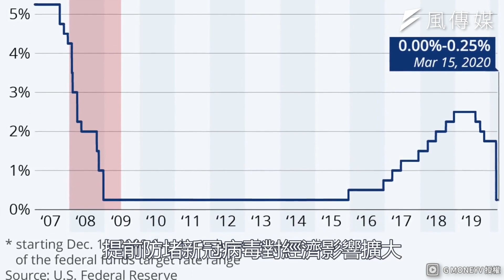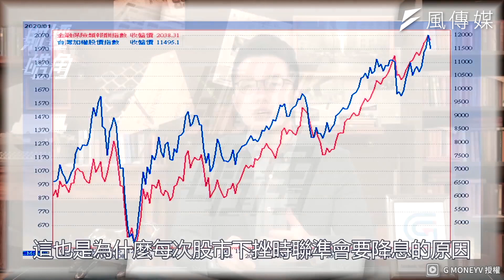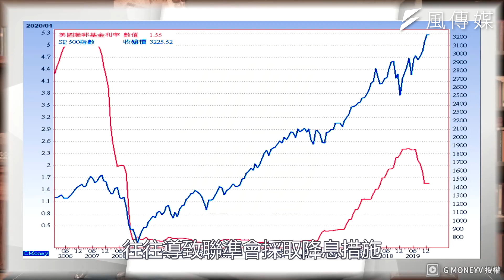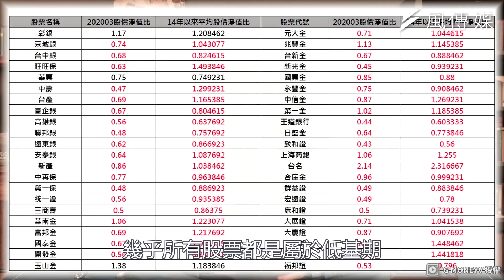股市猛跌金融股不再是避風港？專家竟指出降息不是暴跌主因！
全球疫情嚴峻，經濟大受影響，金融股市更是讓許多投資客叫苦連天，無止盡的暴跌，全球央行開始瘋狂降息，原本目的是想活絡市場，卻沒想到這次的大規模降息竟只反應負面效果，跌破眾人眼鏡。

到底在這波困境中，我們手頭上的股票該何去何從，投資新手又是否能趁此時買入撿便宜呢？聽完論述竟發現，降息並非金融股慘跌的罪魁禍首！先別急著亂發銀彈，聽完專家解說後再行動！